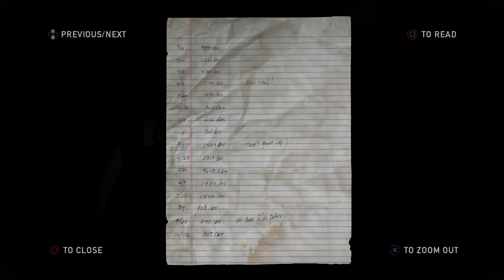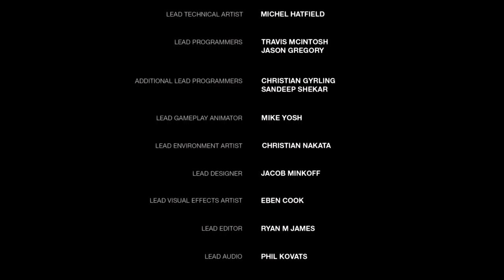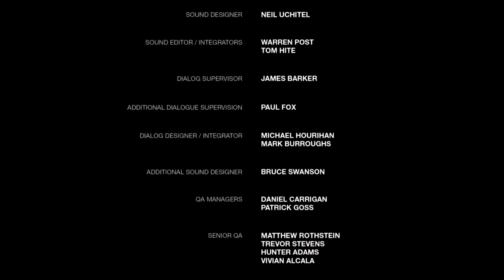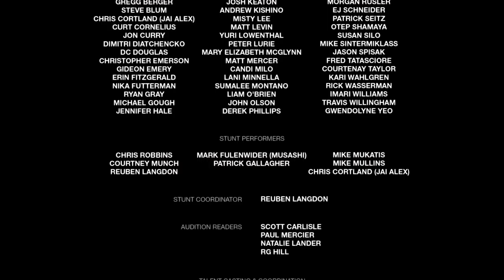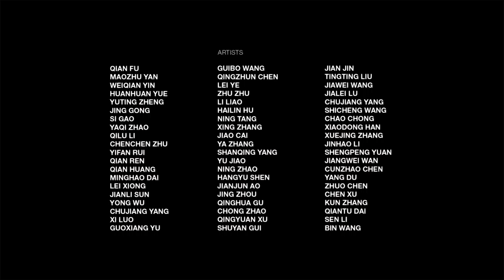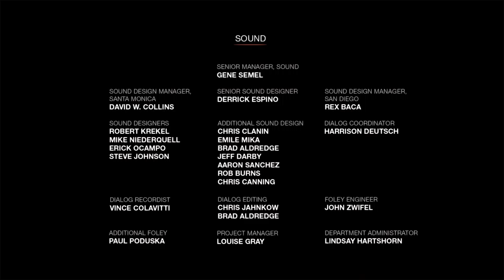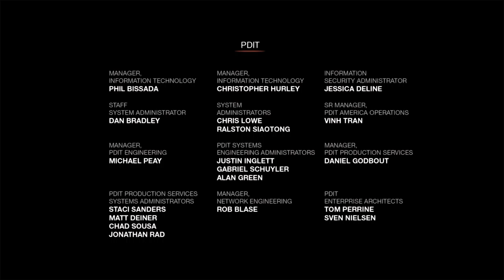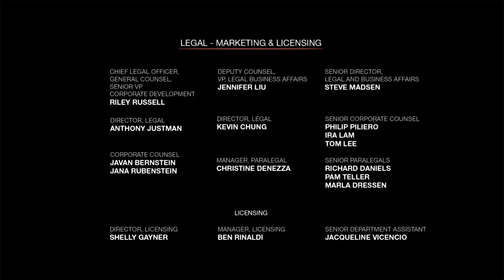Marcus Alford Twitch Stream Episode 6162020 l The Last Of Us (Finale)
We finished our Last of Us journey, got in our feels and learned how much i cant stand rifles.